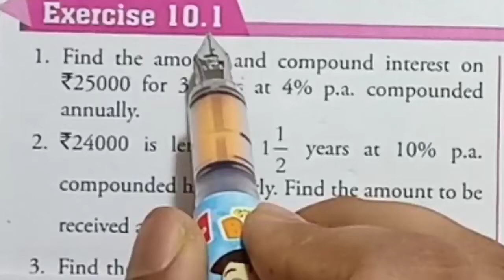COMPOUND INTEREST | Exercise 10.1 Part 1 | Class 8 | Maths Xpress Q1 to Q3 Solutions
Exercise 10.1
Part 1
Question Covered Q1 to Q3
Class 8